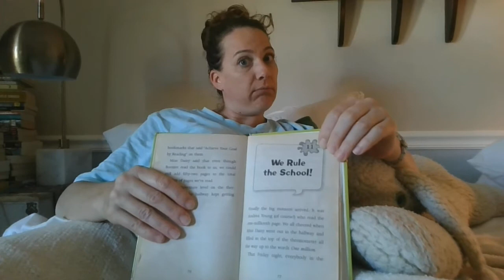Join me for Chapter 10 of "Miss Daisy is Crazy!"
Will they get to turn the school into a video arcade! I don't want to see this hilarious book end! Thank you Dan Gutman!